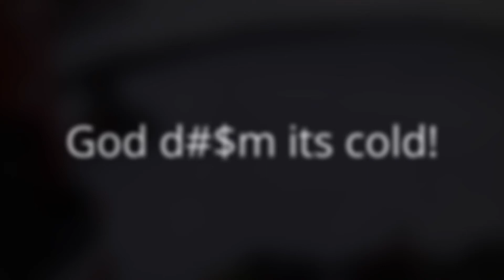X-Trainer F'N Freezing but still way BETA than working!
KoldKutters up front, Gripstuds in rear.